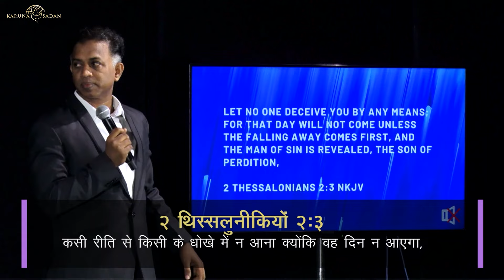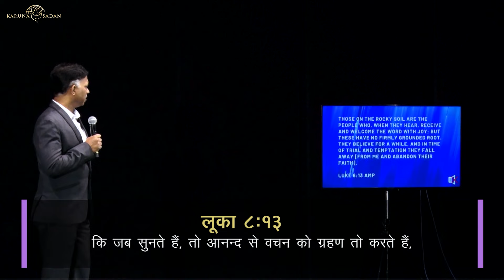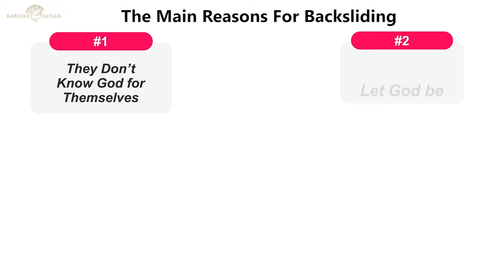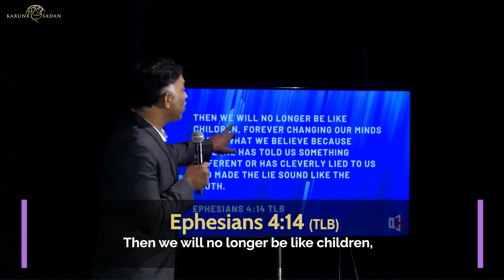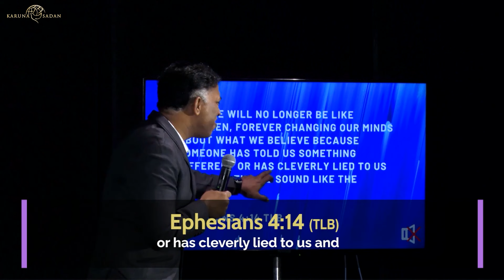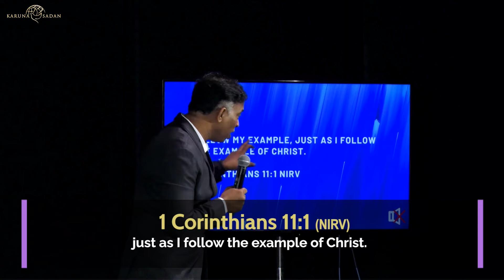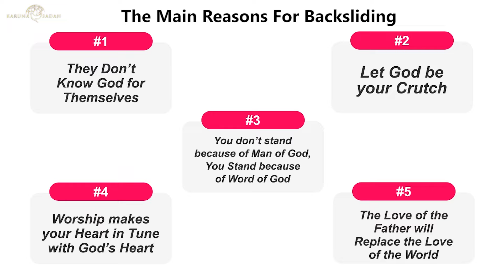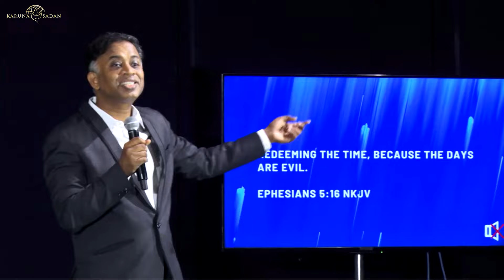20211212 | KSM | The Main Reasons For Backsliding | Pastor Michael Fernandes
One of the major signs of the end-times will be a great apostasy (falling away from the faith) (2 Thessalonians 2:3). In this teaching, you will learn the principal causes of backsliding.

GIVE ONLINE to help us share the gospel and other humanitarian outreaches

Every Sunday @10 AM (IST) | 8:00 AM (UAE) | 5:00 AM (UK)

Send us your testimonies in video format to:
through WhatsApp on: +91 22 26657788 or